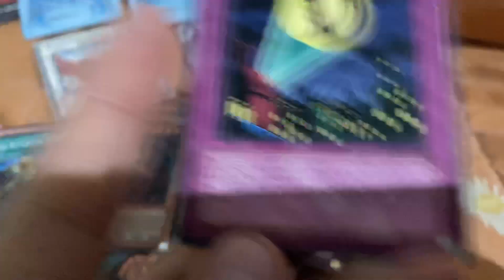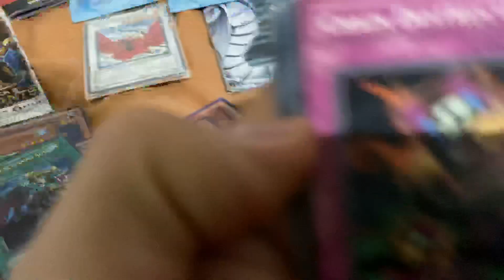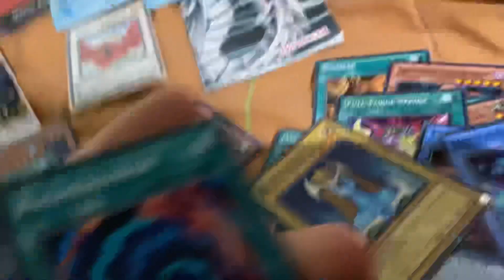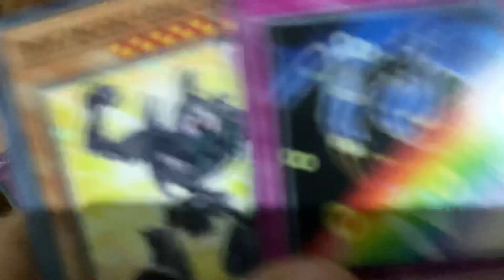Cartón brillante Yugioh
Estas sería unas cartas más que conseguimos espero bueno agraden y leerles en comentarios !!!